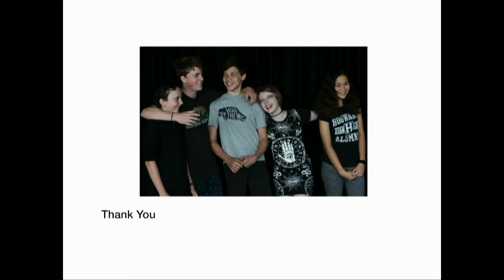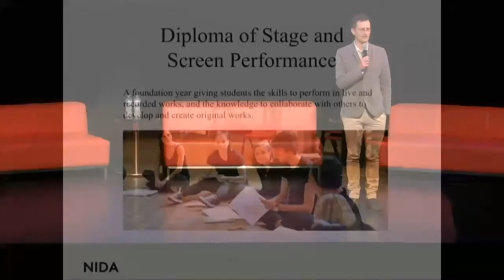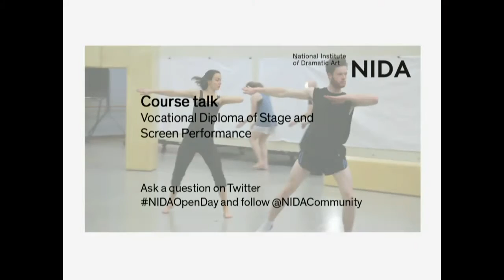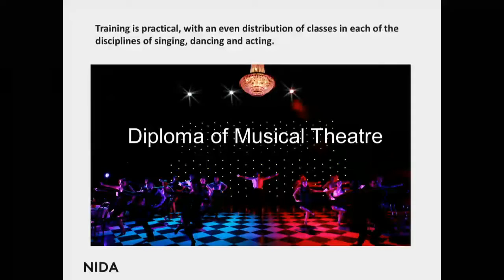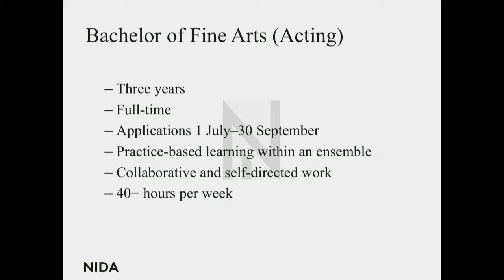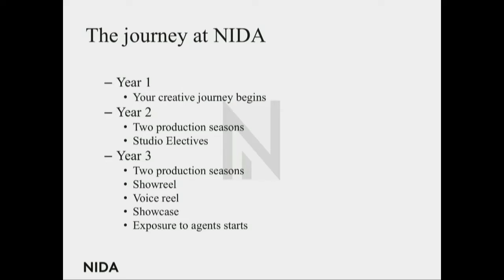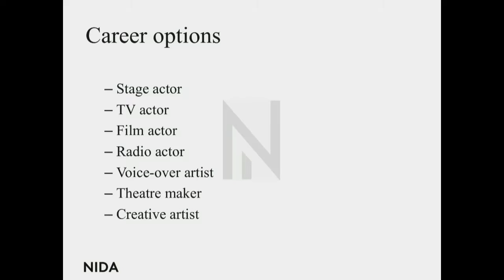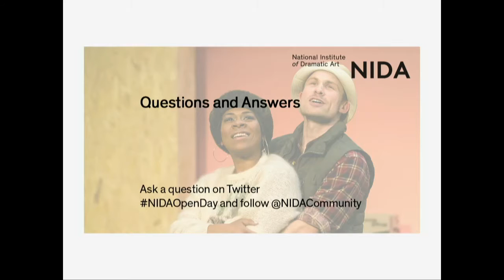Open Day 2016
0:00 Welcome
2:07 NIDA Open short courses course talk with Tricia Ryan
15:35 Diploma of Stage and Screen Performance course talk with Mark Gaal
31:00 Diploma of Musical Theatre course talk with Mark Gaal and student performance.
46:00 Bachelor of Fine Arts (Acting) course talk with John Bashford, Katerina Moraitis, Andrew Ross, Di Drew and Gavin Robbins.
1:16:46 Questions and Answers
1:46:28 Acting panel with Eamon Farren, Honey Debelle, Matthew Predny and Jessica Vickers, hosted by Di Drew NIDA's Head of Screen.

The NIDA Open Day 2016 was held on Saturday 14 May 2016. Watch the broadcast of the performance stream, which discusses the Acting and Musical Theatre courses, to find out about studying at NIDA.